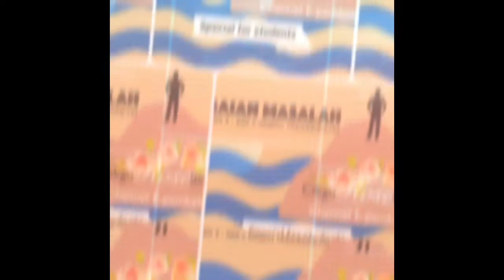SPECIAL THANK YOU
I do appreciated and the comments written were so motivated. Hence to produce the video more.